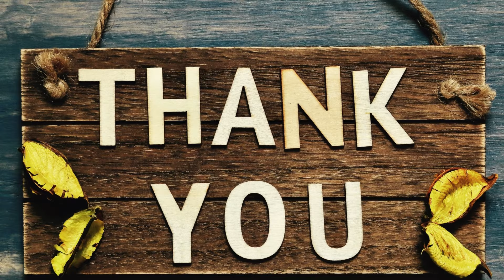CAN 2024 Défaite Amère, Limogeage de l'entraineur Gasset en Côte d'Ivoire.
Plongez au cœur de la tourmente qui secoue la Côte d'Ivoire suite à la défaite marquante lors de la CAN 2024. Explorez les émeutes passionnées déclenchées par la performance décevante, suivies d'un limogeage express qui a vu le départ abrupt de l'entraîneur principal Jean-Louis Gasset et de son adjoint Ghislain Printant. Cette vidéo propose une analyse approfondie des répercussions sociales et sportives, mettant en lumière les manifestations, les actes de vandalisme, et les revendications populaires qui ont émaillé cette crise. Découvrez comment cette période tumultueuse a des implications profondes pour le football ivoirien et ouvre la voie à une discussion sur les réformes nécessaires. Restez informé sur les développements en temps réel et plongez dans la complexité de cette situation où le sport, la société et la politique se croisent de manière inattendue.